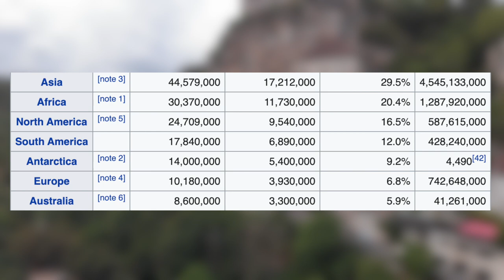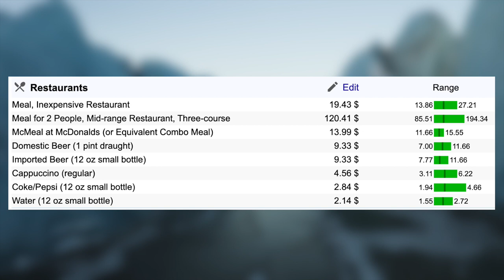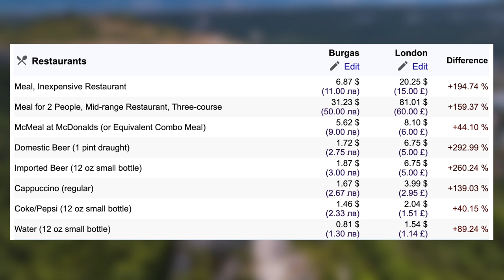Top Underrated Countries In Europe 2021 (Top 7)